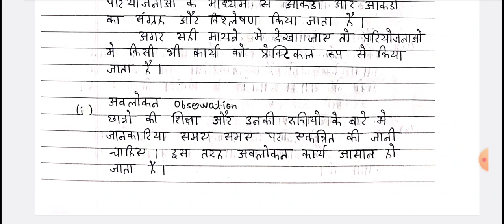Different Tools of Assessment | आकलन के विभिन्न उपकरण | B.Ed 2nd year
Hello friends !!!

In this video I will tell you about the different tools of assessment.